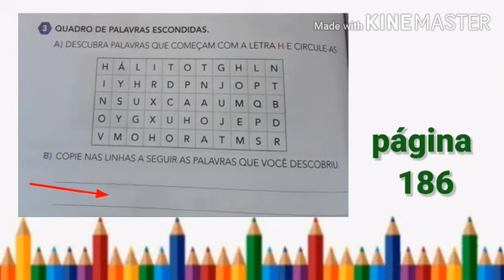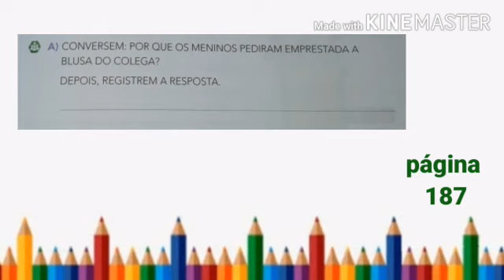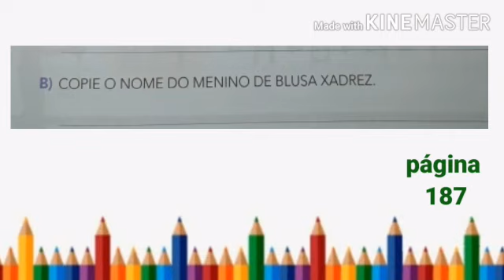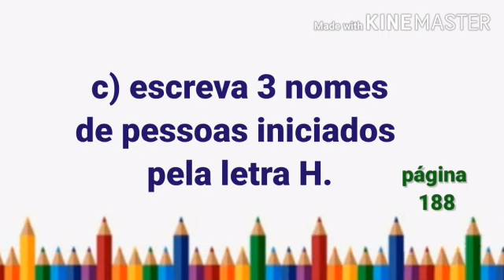Vídeoaula de Língua Portuguesa 1°ano - Estudo e uso da letra Hh - Tia Daniele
Estudo e uso da letra Hh